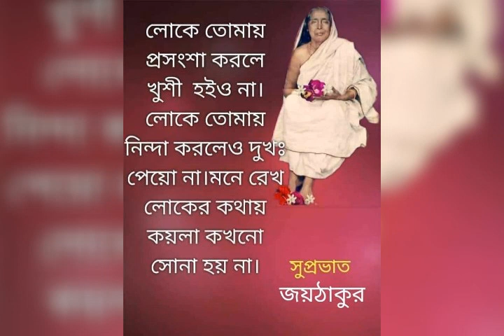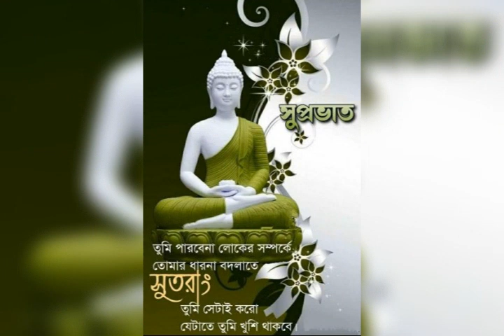শরণাগত শুনুন সৌমিত্র বসু র কাছে।১১/১০/২০২২